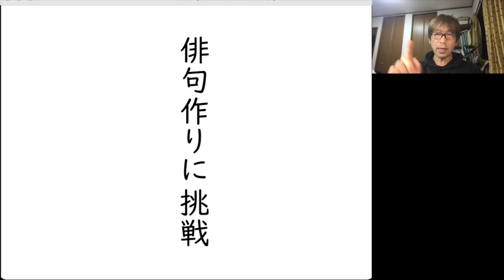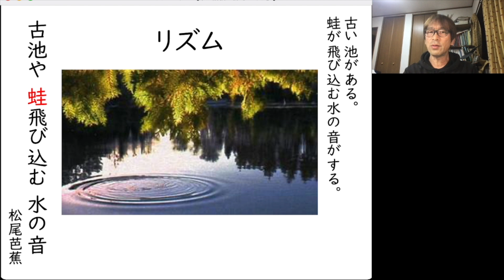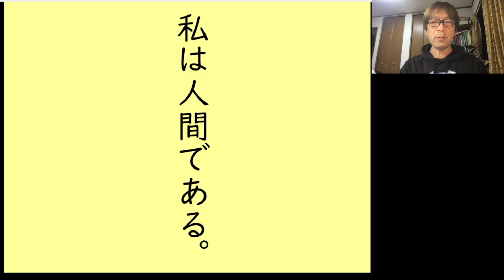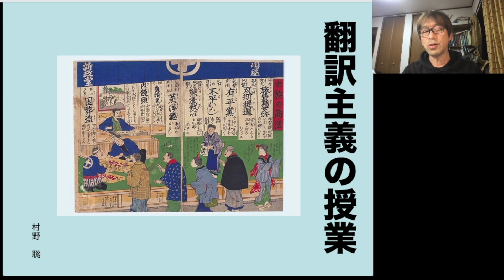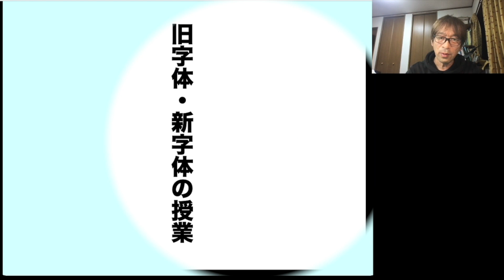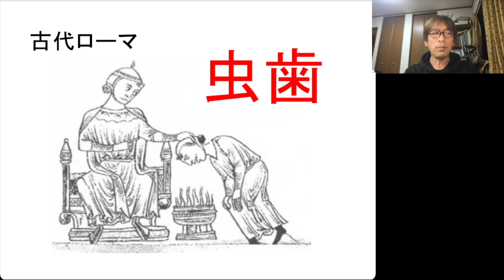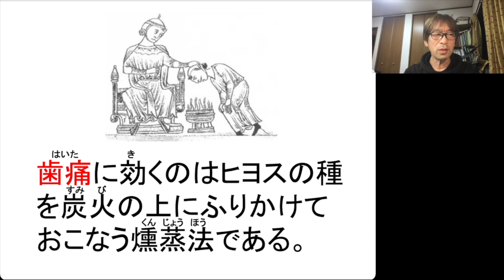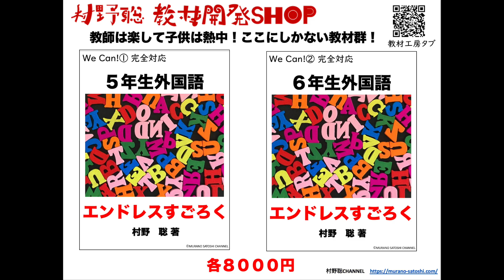【最新講座紹介】第15回村野聡オータムライブ！の一部をご覧ください！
第15回村野聡オータムライブ！の一部講座をお見せします！

 第15回村野聡オータムライブ！　〜技量検定授業 全て公開〜
１ 日時：　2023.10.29(日)　午後1:00~午後3:30　ZOOM開催
２ 資料：　全ての授業指導案・授業コンテンツ
３ 内容：第１講義　俳句の授業（国語）
　　　　第２講義　擬似外来語（国語）
                第３講義　日本人の書き言葉（国語）
                第４講義　翻訳主義（社会）
                第５講義　交ぜ書き語（国語）
                第６講義　旧字体・新字体（国語）
                第７講義　虫歯の授業（保健）
　　　　　    ＊Q＆Aは後日解答形式です。
４ 講座費　一般9000円　メンバーシップ8000円
６ キャンセル規定
　　二重払いや資料代違い入金の場合も手数料を引いた金額を返金いたします。
７ その他
　 資料のダウンロードや当日のZOOM情報は開催直前にMLでお伝えします。